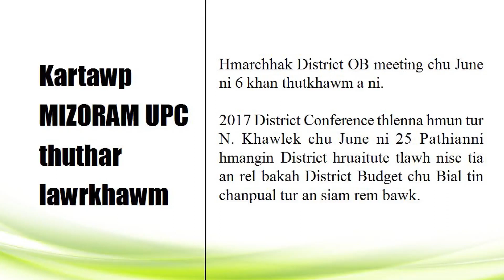June ni 9 Mizoram UPC Kartawp news